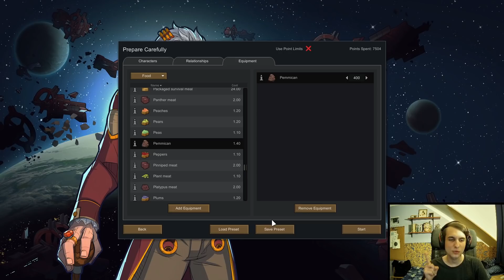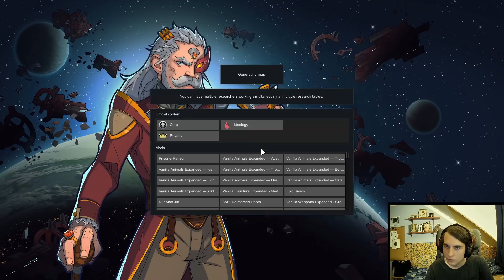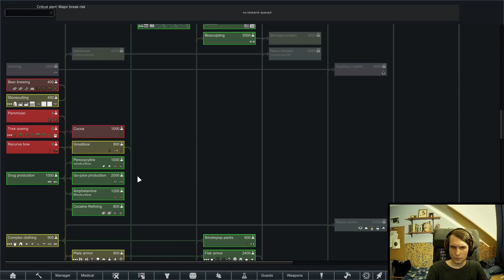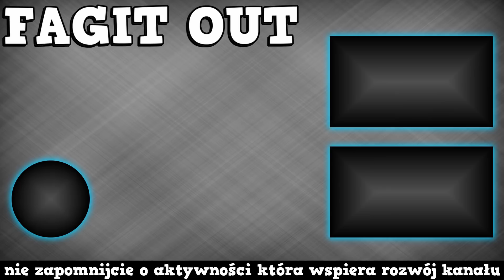Najgorsza Ideologia | RimWorld Ideology Sezon 3 #1 [PL]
Heja cześć witajcie w pierwszym odcinku tej serii z rimworld, w której będę starał się uciec z planety kolonią z najgorszą kolonią jaką się dało stworzyć.